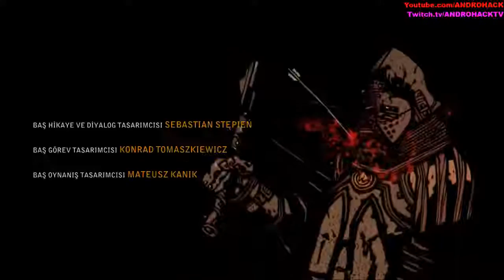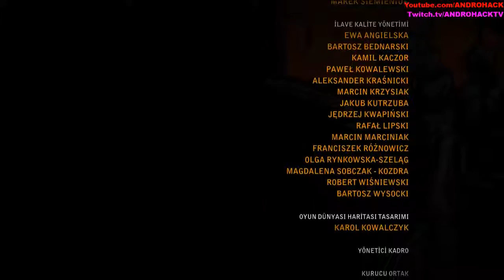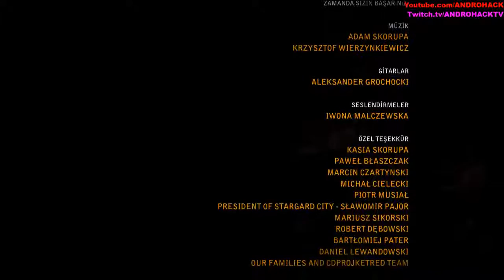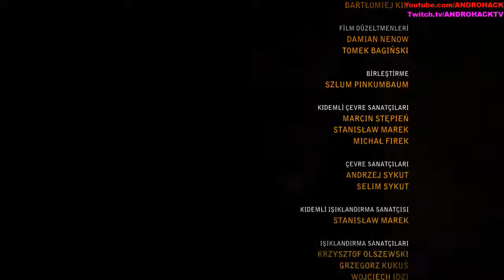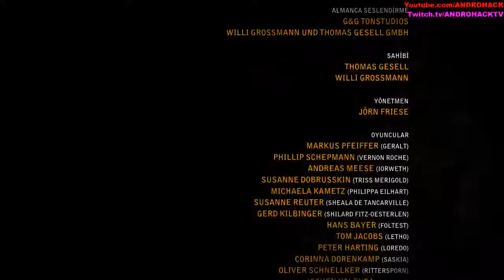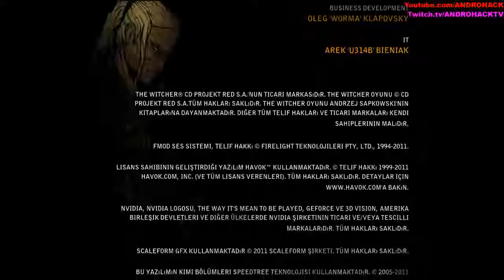Yayın Tekrarı | The Witcher 2: Assassins of Kings bitirdik